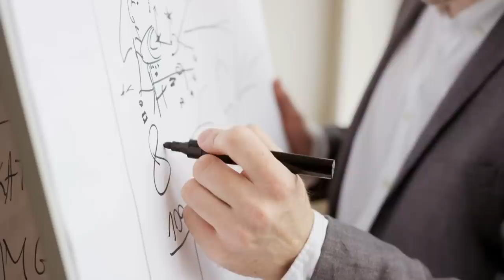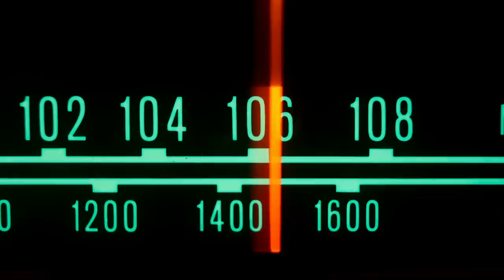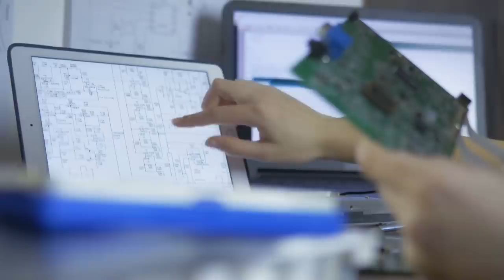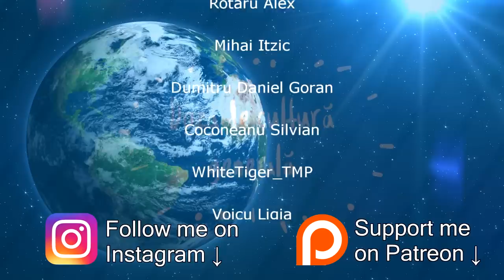Este Posibil Sa Avem Internet In Spatiu?